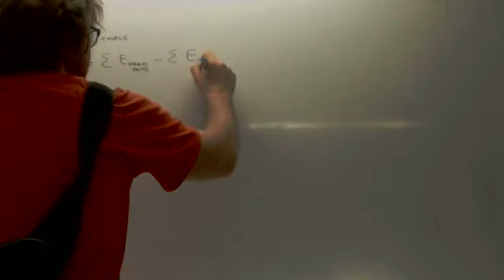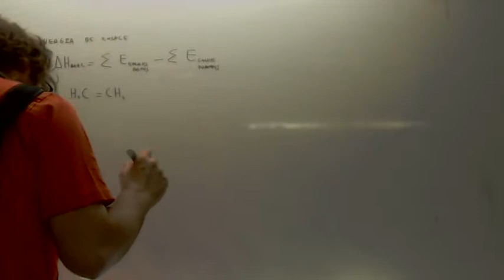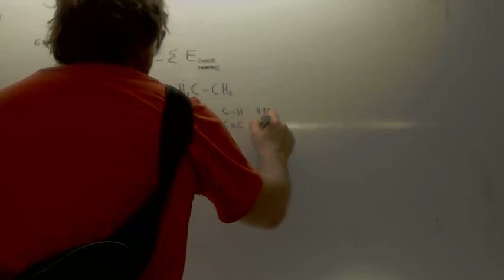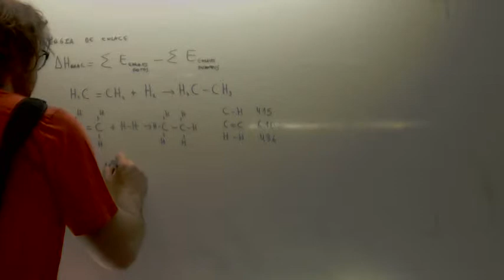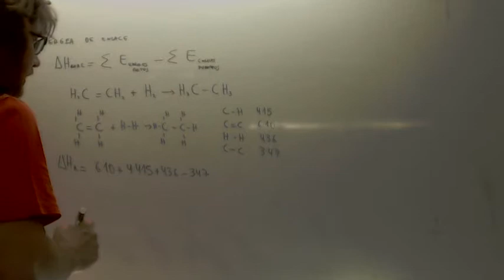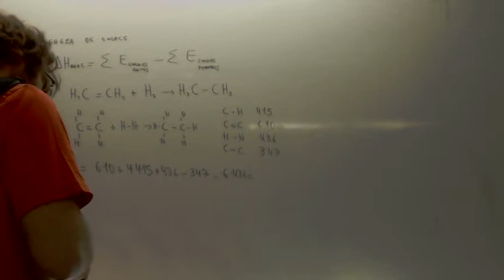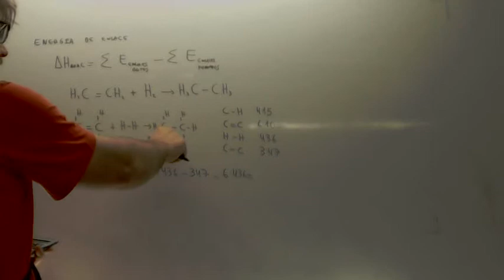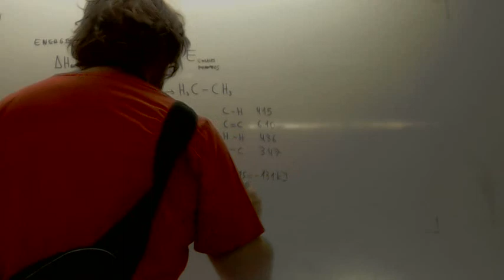Entalpia por energias de enlace Quimica Academia Usero Estepona